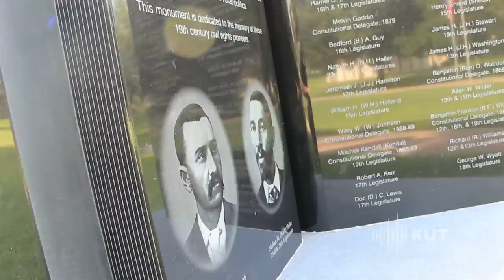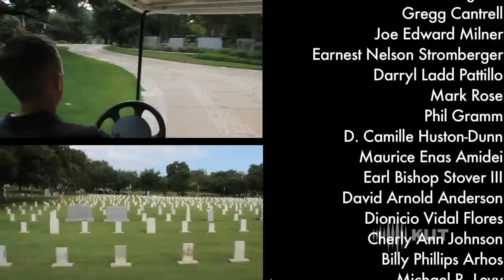Death and Texas: Want to get buried at the state semetery? KUT News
Anybody can be buried at the Texas State Cemetery. Well, almost... Visit KUT.org to learn more! You can download an application and see who has been admitted for "special contributions" to Texas history and culture. If you know somebody who deserves to be buried at the Texas State Cemetery, tweet it: DeathAndTexas.